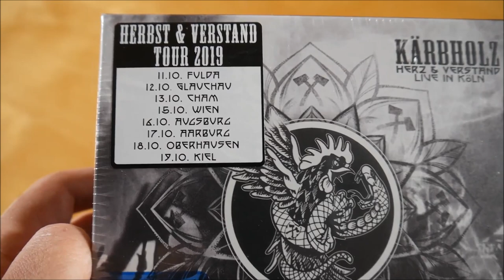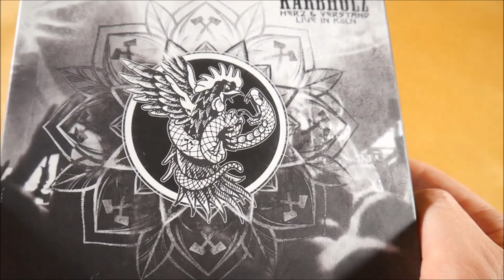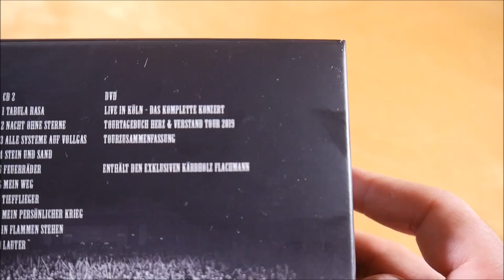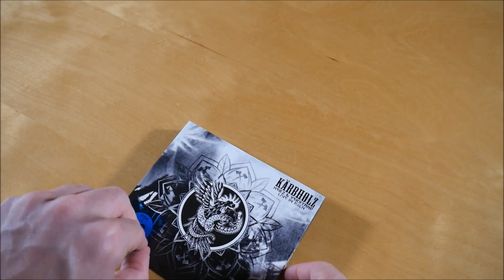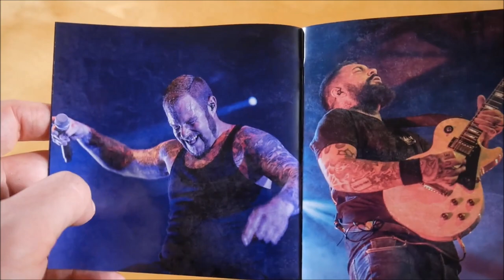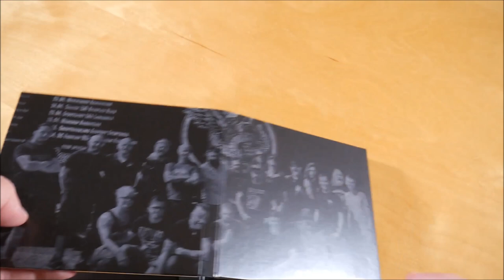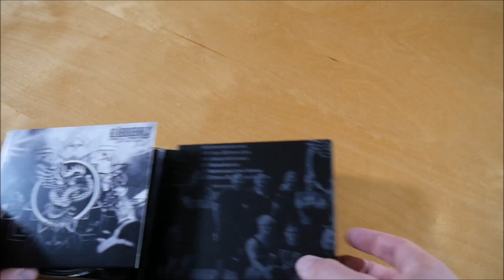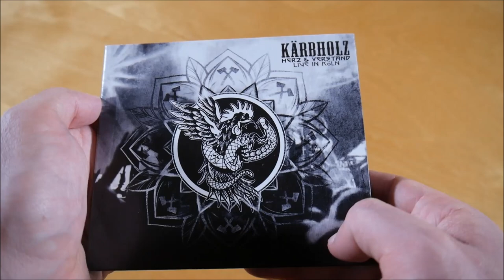Kärbholz - Herz & Verstand Live in Köln Box Unboxing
In diesem Video zeige ich euch die Herz & Verstand Live in Köln Box von Kärbholz.
► Hier könnt ihr das Album kaufen:
Weitere Musik von Kärbholz

✘►ALBUM INFOS
Kärbholz - Herz & Verstand Live in Köln Box
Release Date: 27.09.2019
Kaufpreis: 27,99 €

Herz & Verstand Live in Köln Box Inhalt:
- Live Album
- DVD
- Flachmann

Herz & Verstand Live in Köln Tracklist:
01. Intro
02. Keiner befiehlt
03. Überdosis Leben
04. Ich kann es nicht ändern
05. Herztier
06. Fallen und Fliegen
07. Du bist König
08. Mutmacher
09. Musizin
10. Sink oder Schwimm
11. Kind aus Hinterwald
12. Das Hier ist ewig
13. Falsche Alternativen
14. Drumtopus
15. All meine Narben
16. Hier!
17. Tabula Rasa
18. Nacht ohne Sterne
19. Alle Systeme auf Vollgas
20. Stein und Sand
21. Feuerräder
22. Mein Weg
23. Tiefflieger
24. Mein persönlicher Krieg
25. In Flammen stehen
26. Lauter

Herz & Verstand Live in Köln Info:
Das Album von Kärbholz erschien am 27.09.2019 über Metalville.